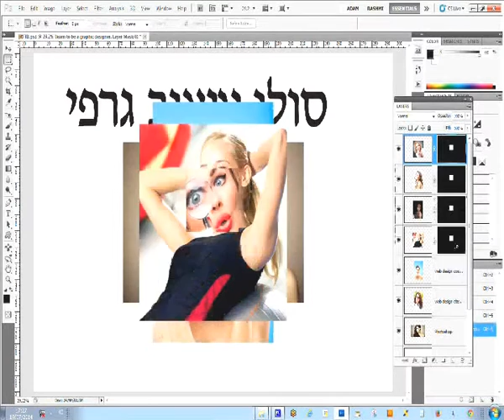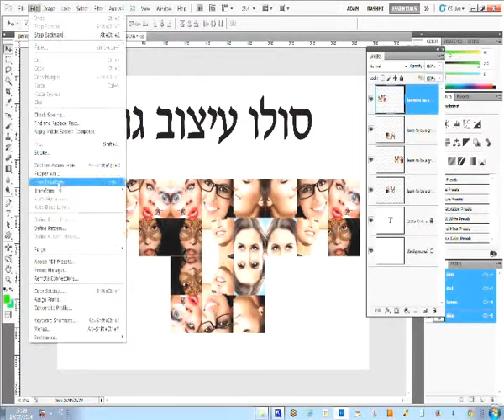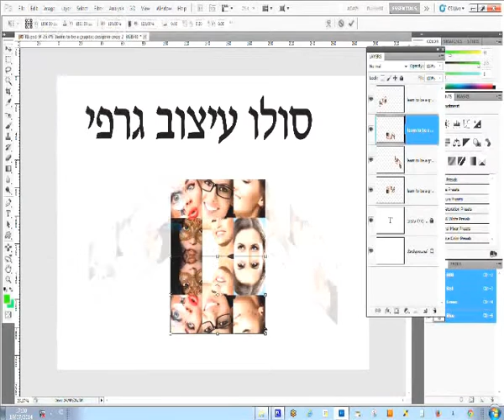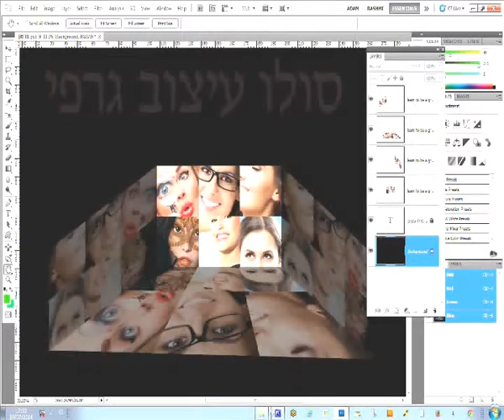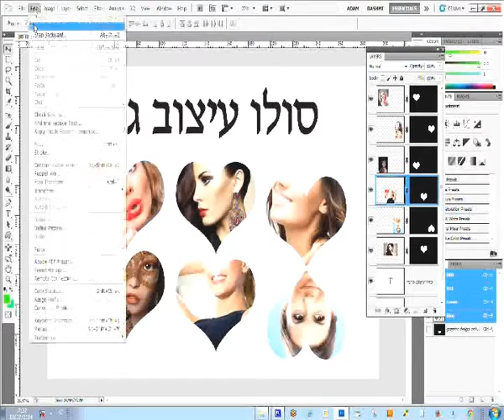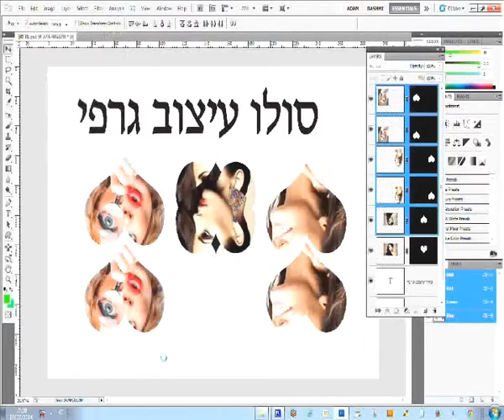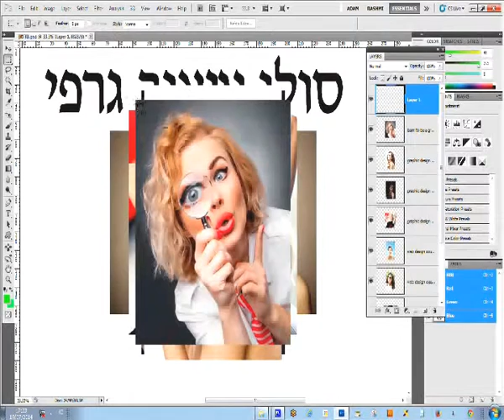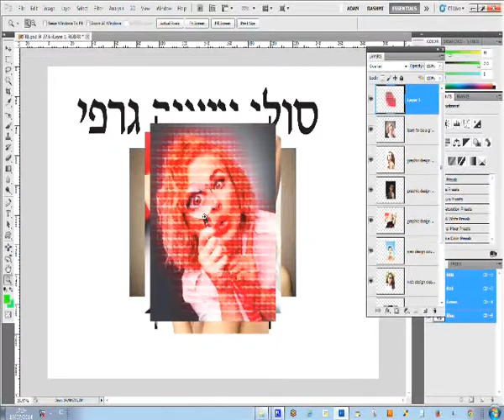קורס פוטושופ עפולה